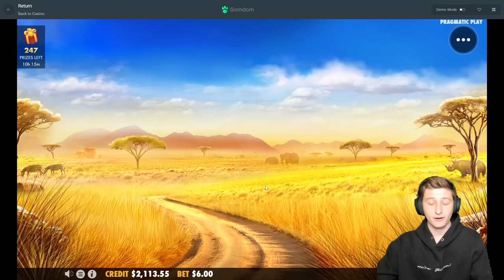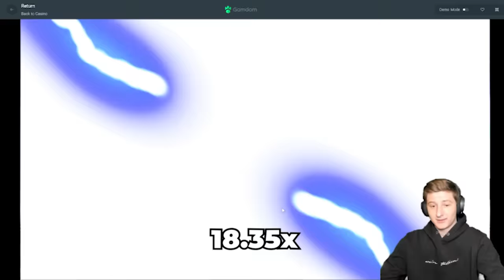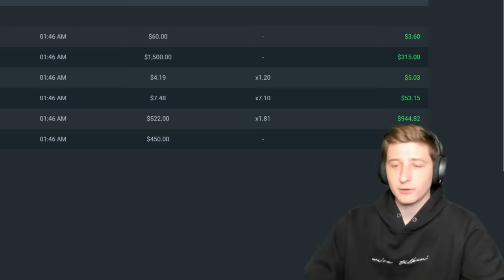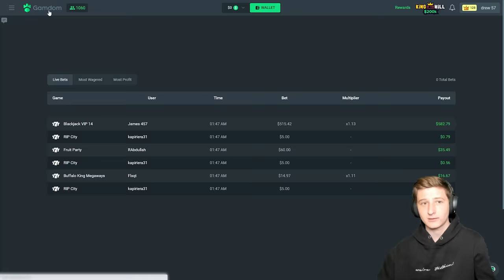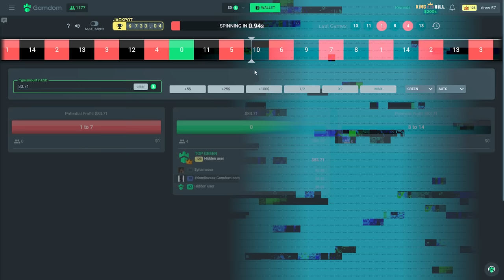I did HUGE BUYS on Random Pragmatic Slots?!